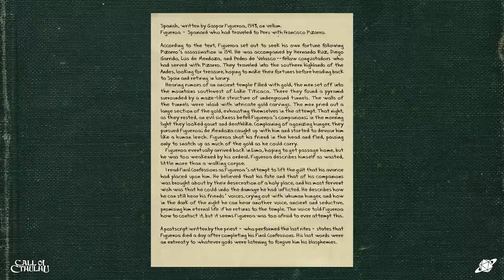Exquisite Corpses | Time For Chaos S1 E7 | Call of Cthulhu Masks of Nyarlathotep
With Larkin no longer in the picture, the investigators begin their search of the pyramid site.

Watch new episodes of Time For Chaos Fridays at 8PM ET YouTube videos and podcasts drop on Mondays.

Time For Chaos is a playthrough of Masks of Nyarlathotep for the 7th Edition Call of Cthulhu role-playing game system by Chaosium.

And be sure to listen to the podcast that launched the network — The Glass Cannon Podcast —